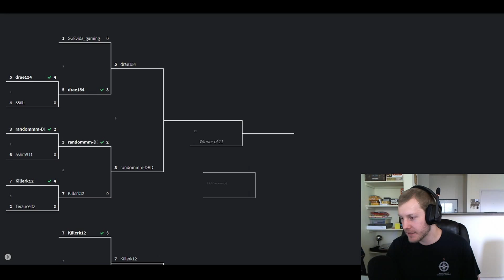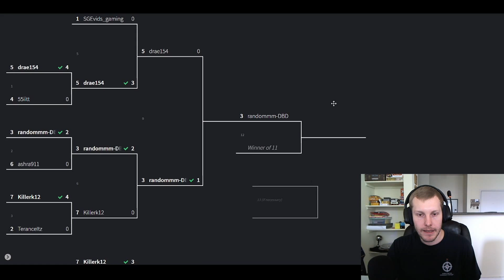Gen 8 VGC 2021 Semi-finals | theidkshow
here is the semi-finals of our gen 8 VGC 2021 tourney! VGC has been a lot of fun playing together this week.

thank you everyone who participated! let me know if you have any feedback, or ideas of future events we could do together!

Pokemon is owned by The Pokemon Company.